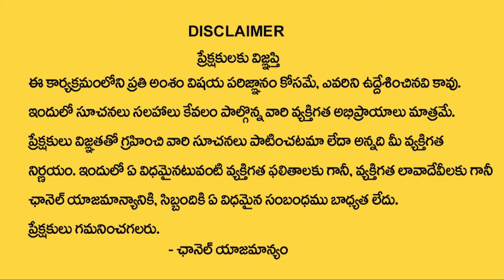BJP Strengthening Telanagana Party | Ktv Telugu